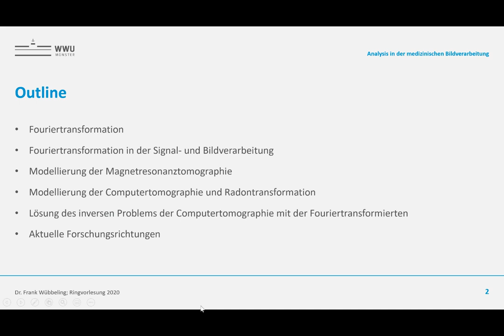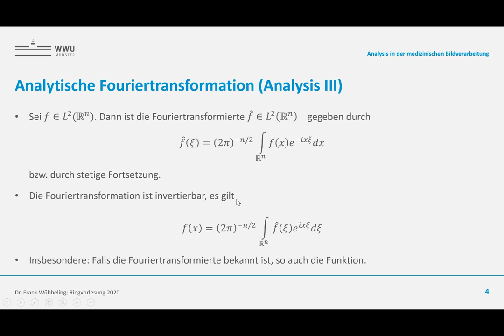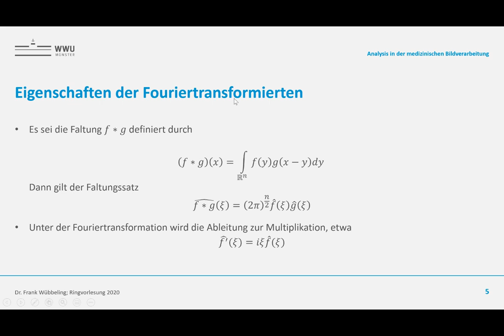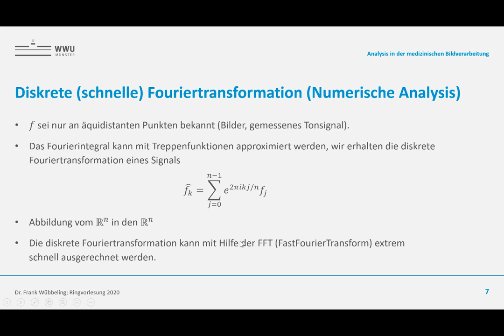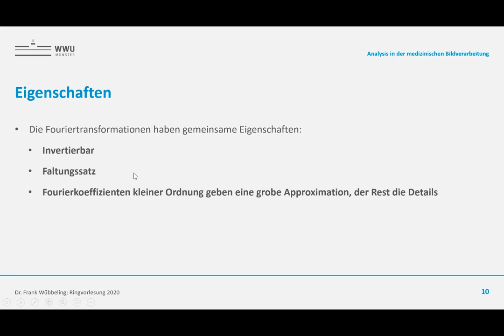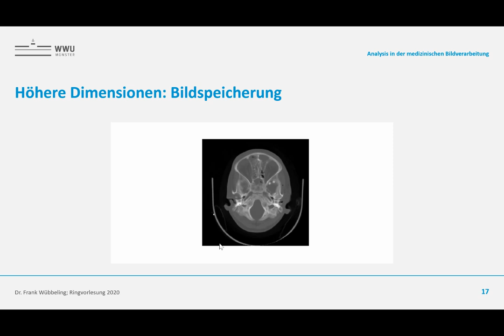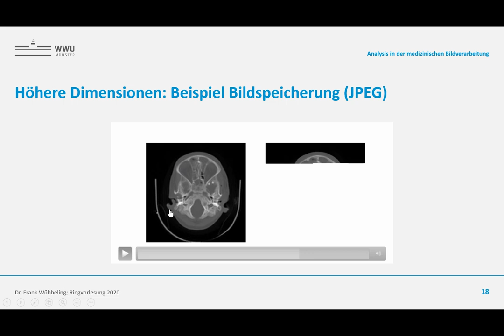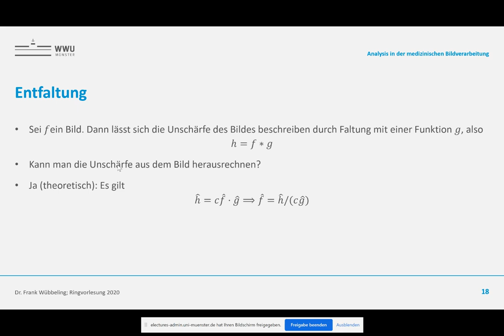Medizinische Bildverarbeitung und Analysis I